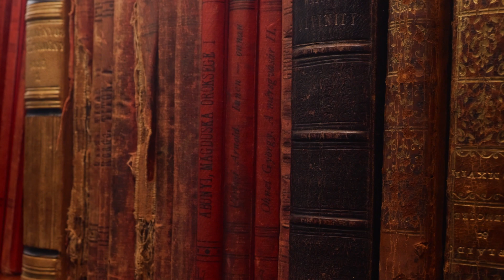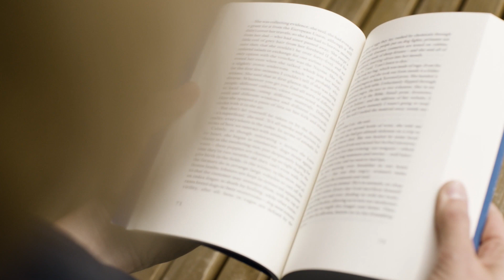¿A que edad somos más infelices?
00:10 Que es la felicidad
00:30 Estudios sobre la felicidad
00:38 La felicidad tiene forma de U
01:20 Estados de mayor satisfacción
01:36 Estudios sobre la felicidad y la letra U
02:00 Cuando somos mas infelices
02:43 Cuando experimentamos un pico de felicidad

SIGUENOS para obtener las respuestas a las PREGUNTAS ESENCIALES!👇🏼

🤔 Tienes preguntas esenciales que necesitan respuestas? CUENTANOS!